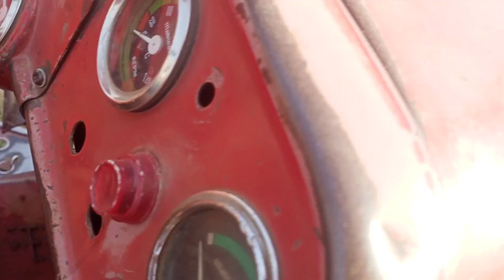महिंद्रा 265 बिकाऊ है#